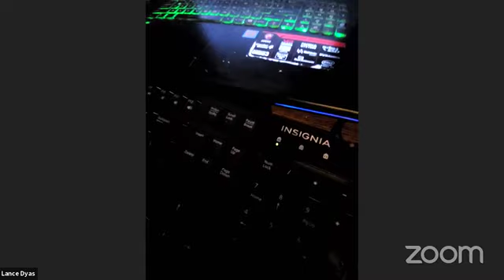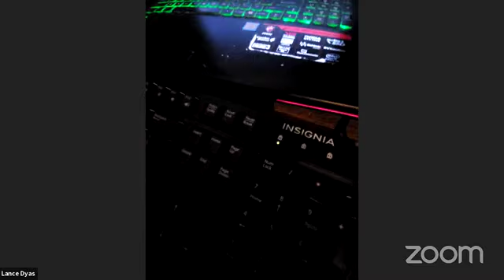Amateurs Debate Aron Ra on the Existence is God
Heather Simpson and Julian Garza debate Aron Ra and others on the existence of God.